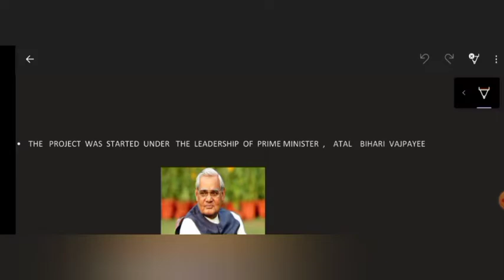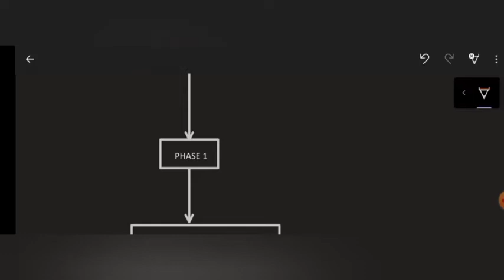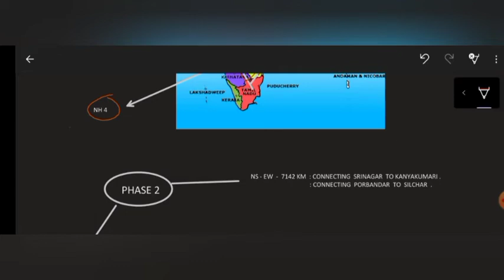GOLDEN QUADRILATERAL AND EW-NS CORRIDOR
About national highway development projects 1988, GOLDEN QUADRILATERAL AND EW-NS CORRIDOR